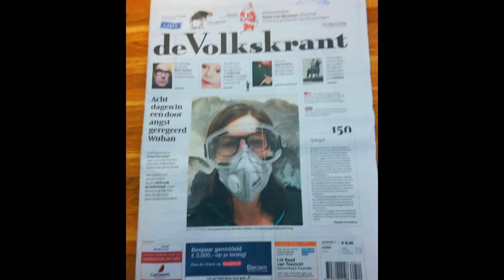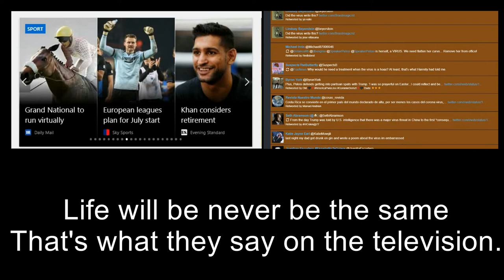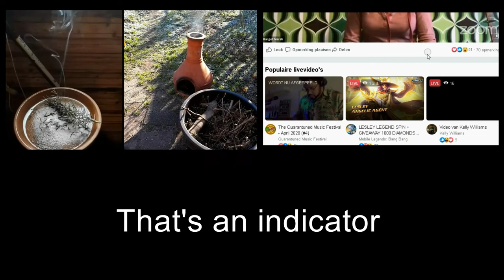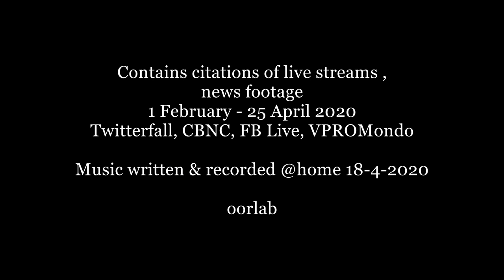Indicator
Song about current times,
ISRC NL1BH2000006

I was watching television,
Saw my friendly neighbour,
he was doing the dishes

A vivid reminder,
of a loneliness
That creeps up behind us
As an indicator.

Life will be never be the same
That's what they say on the television.
Working from home,
learn to be alone
That's an indicator
Of things to come.

Fine by me - !
I can't complain!
Someday they reopen the station,
And I will jump on that train...

Hello, hello can you hear me now?
I swipe my indicator
So I might date her

Flakey noise on the line tonight:
Your face looks green
and pixelated.

That's what they say
on the television.

Fine by me!
I shouldn't complain!
I will - jump on that train.

That's an indicator ...
Track & Trace ...

Fine by me !
I shouldn't complain ...